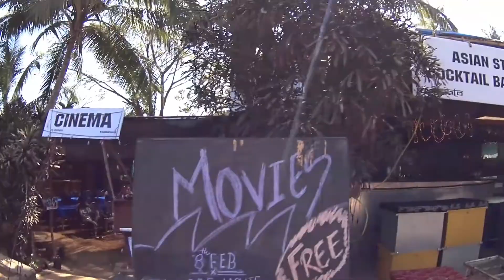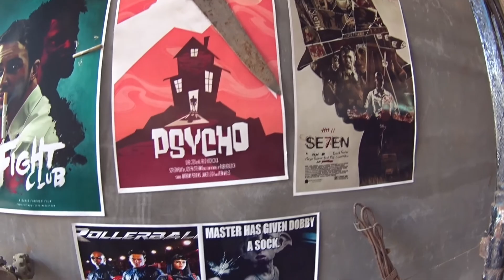Indien Backpacking Vlog #12 Goodbye Goa, Hello Hampi! 🇮🇳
Letzter Tag in Goa war nochmal ein richtiger Strandtag! nachdem es die letzten Tage immer ein bisschen wolkig war knallte am letzten Tag die Sonne nochmal so richtig.
Dann ging's weiter mitm Nachtbuss nach Hampi!
Orti over and out 🇮🇳
Fredji - Welcome Sunshine